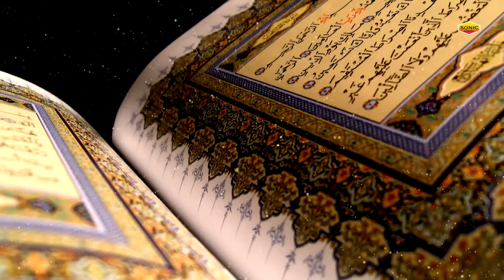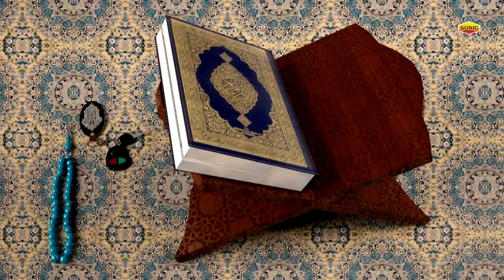Fatima Zahra Ki Nasiyat || Neha Naaz New 2021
"Neha Naaz" is my official YouTube Channel.
Here you can get all the details related to my content and watch all my live performance.